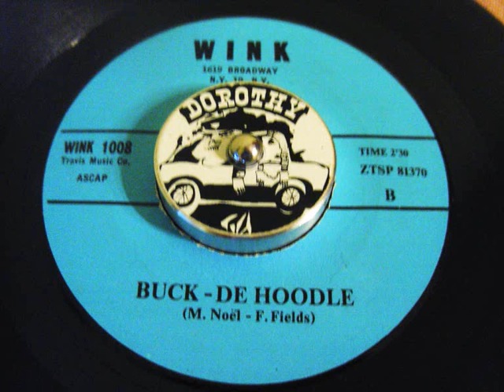Buck - De Hoodle